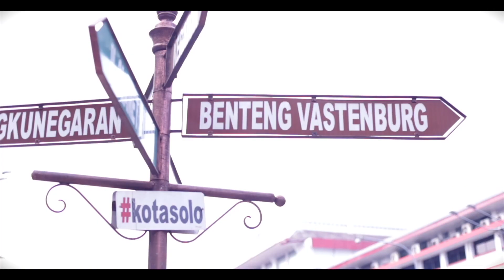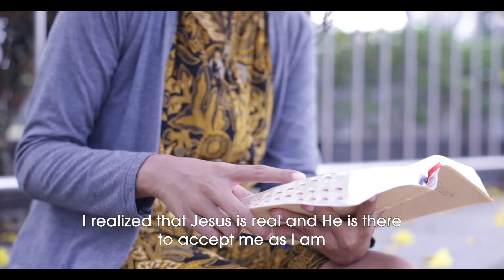Anis's Story (Solo, Indonesia)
"I felt acceptance for the first time. I was relieved that everyone greeted me without judgment." -Anis